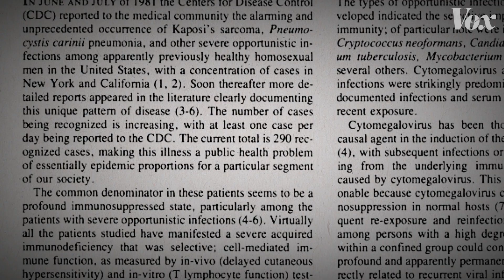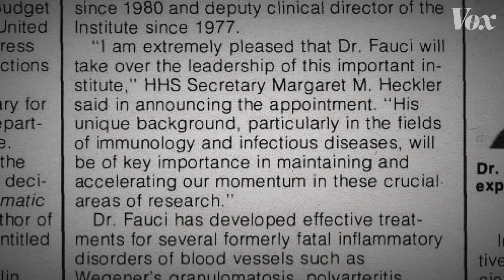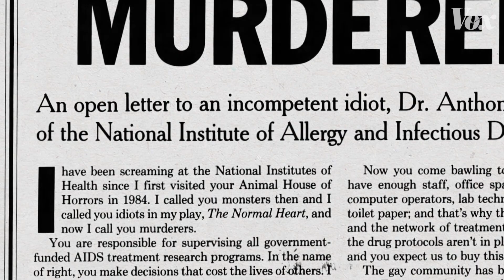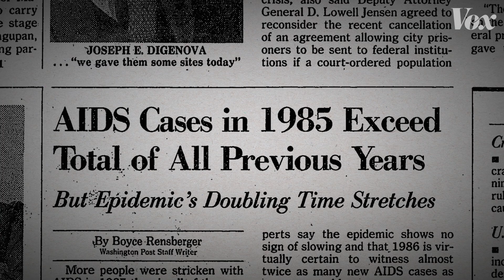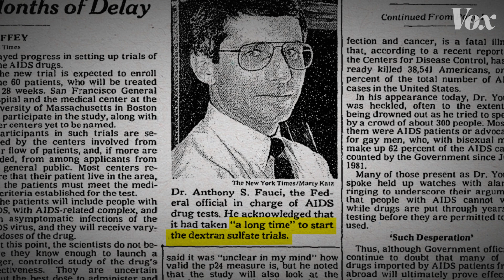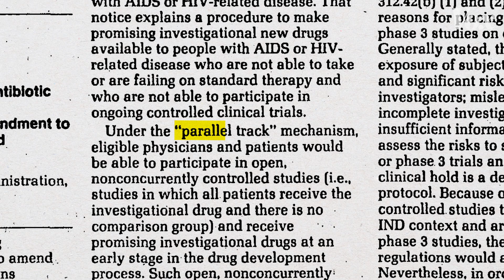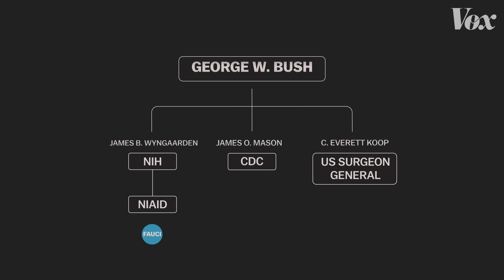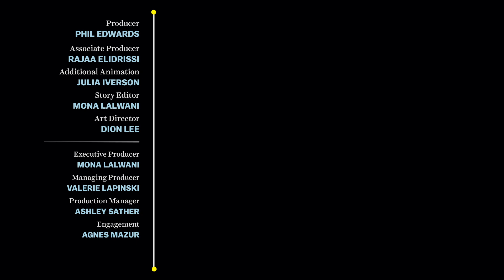Dr. Anthony Fauci, explained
Where Dr. Fauci came from — and the crisis that shaped his career.

Correction: At 4:28, a previous version of this video read  "Federal Drug Administration." It should read "Food and Drug Administration."

Dr. Anthony Fauci has become one of the most recognizable faces of the United States’ coronavirus response, as a member of the Coronavirus Task Force and director of the National Institute of Allergy and Infectious Diseases. But it was an earlier crisis that shaped his career — and that’s crucial to understand his position today.

As the above video shows, Dr. Fauci’s involvement in the AIDS crisis, from the virus’s discovery to the present day, has affected the course of his career and the way the disease is treated around the world. That history, in turn, informs how we learn about and treat the coronavirus today.

In addition to scientific progress, AIDS also necessitated bureaucratic changes in the government response to the disease. By negotiating these challenges, Dr. Fauci secured his place in the public health system and changed how AIDS was treated.

Further Reading:

A topic as broad as the AIDS crisis, even narrowed to Dr. Fauci’s involvement, could have an endless reading list, from primary sources like ACT UP’s historical archive or one of Dr. Fauci’s early lectures on AIDs

However, these books provide particularly useful context on a complex story.

Against the Odds: The Story of of AIDS Drug Development, Politics, and Profits by Peter Arno and Karyn Feiden

This book provides an exhaustive tour of the AIDS crisis from a drug research perspective, with extensive coverage of the NIH and FDA.

Big Shot: Passion, Politics, and the Struggle for an AIDS Vaccine by Patricia Thomas
This book extends beyond the 1980s period covered in this video to explore the long search for an AIDS vaccine. It’s highly useful as a history of pharmaceutical and government efforts.

This book, and the documentary of the same name, describe the activist history of the crisis with plenty of research into the government response.

AIDS at 30: A History by Victoria Harden and Anthony A. Fauci
Written by a former NIH history director and Dr. Fauci, this is something like an “official” history of the AIDs crisis, from the beginning to the book’s 2012 publication date.